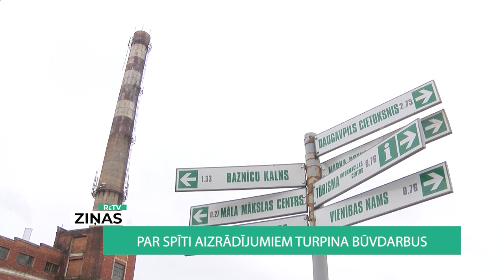ReTV: Par spīti aizrādījumiem turpina būvdarbus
Pašvaldības akciju sabiedrība “Daugavpils siltumtīkli” turpina sarunas ar Centrālo Finanšu un līgumu aģentūru par piešķirtā finansējuma atmaksu jaunās šķeldas katlu mājas izbūvei. Šobrīd uzņēmums no jau izsniegtā avansa 2,5 miljoniem eiro daļu jau ir atmaksājis, vēl jāatmaksā 1,4 miljoni eiro. Atgādinām, ka šāda situācija radusies iespējama interešu konflikta dēļ un, kā joprojām uzsver Centrālā Finanšu un līgumu aģentūra, tādā gadījumā – finansējuma saglabāšana nav iespējama. Tikmēr “Daugavpils siltumtīkli” negrasās lauzt līgumu ar esošo būvfirmu, kā to iesaka CFLA.

Jautājums ap jaunās šķeldas katlu mājas būvi Daugavpilī tiek risināts jau vairākus mēnešus. Projekta kopējā summa ir 14.5 milj. eiro, no kuriem 9.2 milj. ir pašvaldības aizņēmums valsts kasē, savukārt, 5,3 milj. bija paredzēti kā CFLA līdzfinansējums. Aģentūra iespējamo interešo konfliktu saskatīja tajā, ka eksperts, kurš tika pieaicināts iepirkuma procedūras laikā vērtēt iesniegto piedāvājumu, strādāja uzņēmumā, kas izgatavoja būvuzņēmējam iekārtu vai tās daļu.

Dana Heiberga, CFLA vides un energoefektivitātes departamenta direktore: “Mūsu lēmums par to, ka šeit ir bijis interešu konflikts joprojām ir spēkā, līdz ar to mums šobrīd nav pamata to mainīt, no tā atkāpties un tagad pieņemt ar šo te būvdarbu saistītos rēķinus un tos apmaksāt no fonda līdzekļiem. Eiropas Komisijai ir ļoti strikta nostāja interešu konflikta gadījumā – nulles tolerance.”

“Daugavpils Siltumtīkli” projektu plāno pabeigt līdz nākamā gada aprīlim un joprojām uzskata, ka interešu konflikts nav bijis. Pat, ja tiks zaudēts CFLA līdzfinansējums, tas nav pamats tam, lai lauztu līgumu ar būvuzņēmēju. To iespējams veikt tikai abām pusēm vienojoties, bet tādā gadījumā “Daugavpils siltumtīkliem” būvuzņemējam būtu jāatmaksā 9.8 miljonus eiro. Arī Daugavpils pilsētas domes izpilddirektore norāda, ka uzņēmumam ir jāturpina projekts ar esošo būvnieku.

Ja “Daugavpils siltumtīkliem” būs jākompensē zaudētā līdzfinansējuma daļa, visdrīzāk uzņēmums to lūgs segt pašvaldībai.